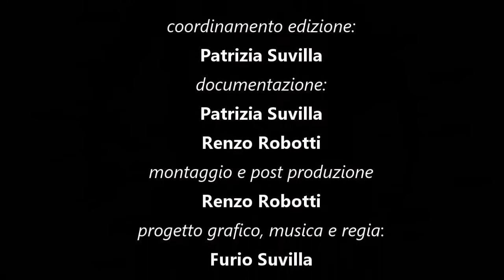Vigevano Futura News: Patrizia Suvilla intervista il Dott. Marco Filippone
Vigevano Futura News: Patrizia Suvilla intervista il Dott. Marco Filippone "Strutture sanitarie in emergenza Covid"